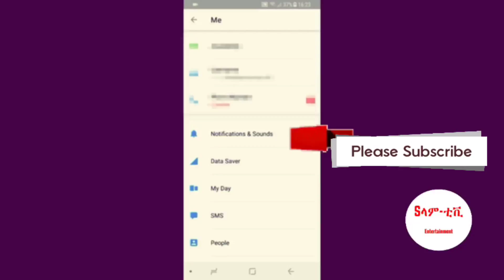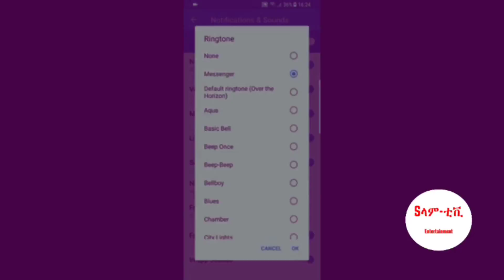Selam Tv - New Eritrean Tech How To Changed ringtone On | Messenger | 2018 [official Tech Video]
እቲ ሙሉእ ስእሊ ራኣይዎ
Selam Tv Team,

Stand For Habesea | ላይክ ኣብ'ዚ በጅ!!!

Selam Tv At present Today 2018    ሰላም; ኩቡራንን  ኩቡራትን ተከታኣተልቲ መደባት  | Selam Tv | ኣኣብ ዘለኩሞ ሰላምን ጥዕናን..

ዝኮነ ዩኩን ተቃሚ ዩ ዝበልኩሞ ንህዝቢ ቪዲዮ እምስ ዝህልወኩም ኣብ ሰላም ቲቪ ክትዝርግሕዋ ከም ትክሉ ብሓጎስ ነበስር...

ናኣብነት ብዛዕባ ተክኖሎጂ፣ስፖርት፣ዕዉታት ሰባት ድሕረ ባይታ፣ን ኣፍልጦ፣ካብዝን ካብትን ካልእ ካኣ ንሕብረተሰብና ጠቃሚ ዝኾነ መደባት ክከውን ተመራጺ እዩ✊️